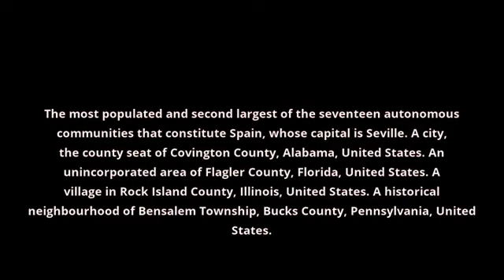what is the meaning of Andalusia